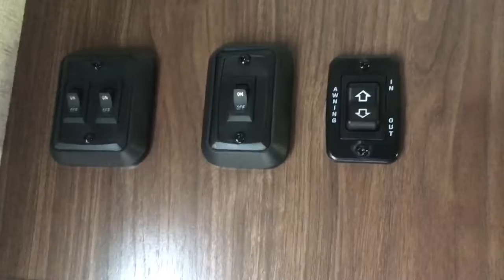16 Pre-Owned Pioneer QB300